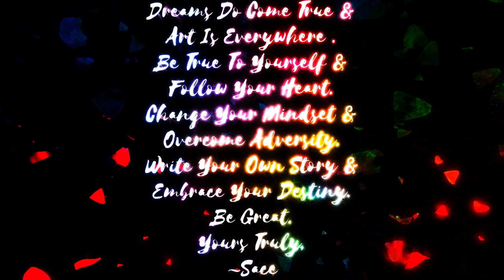INTO THE PIT?! MORE LIKE INTO THE SHADOW REALM!!!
Five Nights at Freddy's Into The Pit the horror game made by Scott Cawthon, haha wasted no time before popping off.

Join The Twitch Streams:  @notsacesmith

Thank You All For Your Patience And Love. I AM So Very Thankful For All Of You That Support Me. Please Continue Helping Me Achieve A Goal And A Dream. Thank You Thank You Thank You!!!

Lord I just want to take time to say thank you for the gift you have given me and passion and motivation to share my self to the world and be a beacon of light in this dark world. I thank you for everything you have given me and I am grateful to see another day that I can share another creation you allowed me to. Thank My Lord And Savior. All Glory To You My Lord!!!

Dreams Do Come True & Art Is Everywhere . Be True To Yourself & Follow Your Heart. Change Your Mindset & Overcome Adversity. Write Your Own Story & Embrace Your Destiny. Be Great.
Yours Truly,
~Sace
Living In God's Image, Likeness & Desires.
Mark 11:24, Psalm 23:1, Psalm 27:1 Philippians 4:13. Matthew 11:28 & Psalm 121:1.